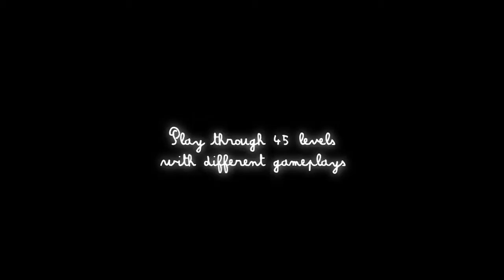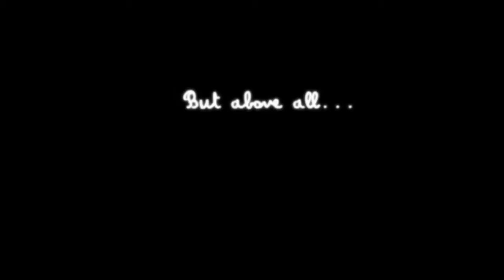Trailer Ecotone Greenlight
Ecotone is a little platform game with an evolving gameplay allowing brainwork and/or skill phases. The game's primary focus is to invite the gamer in a strange world, and it features a dreamlike and mysterious atmosphere. In the Ecotone's strange world, you will embody a weird little character lacking a real identity. As this character goes through levels, he will earn some new skills. But beware, the environment is full of strange creatures and monsters, and some of them may be dangerous. The specific characteristic of the game is that in each level, the gameplay is different: speed chase, puzzle solving, reverses gravity, time freeze and more... Each level is based on a sentence allowing the player to understand the story of the avatar. Sometimes, this sentence is key to understand a puzzle in order to finishing the level. As you progress through the game, you will discover 3 different worlds, each containing 15 various levels and you will solve the last riddle: where you are and above all, why?